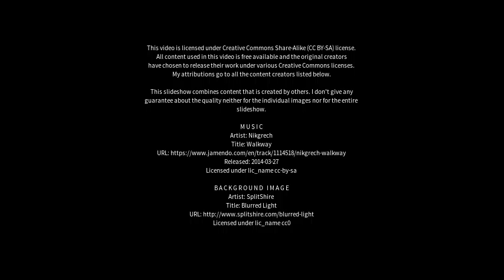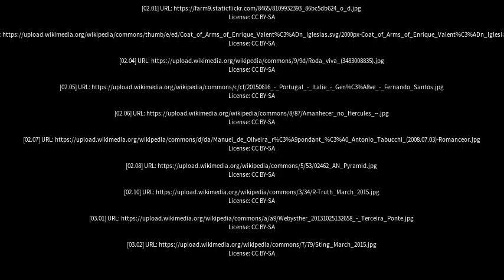Best places to visit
Best places to visit - Cândido Mendes (Brazil) Best places to visit - Slideshows from all over the world - City trips, nature pictures, etc.